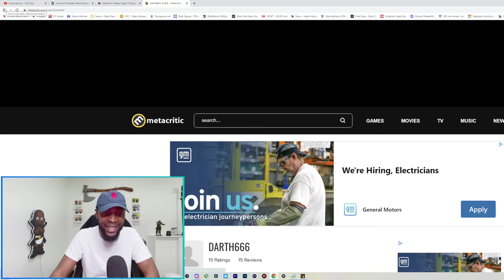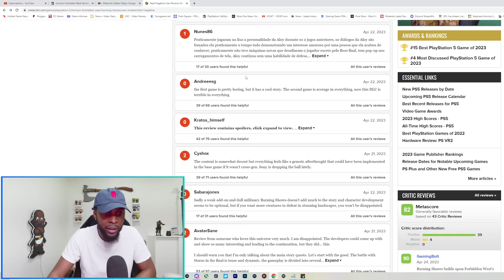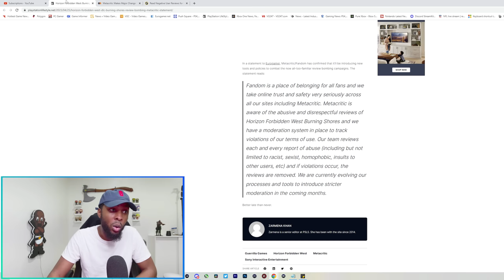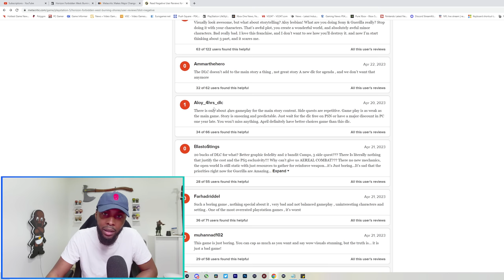Horizon: Forbidden West Burning Shores Review Bombed & Metacritic Responds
Podcast Members